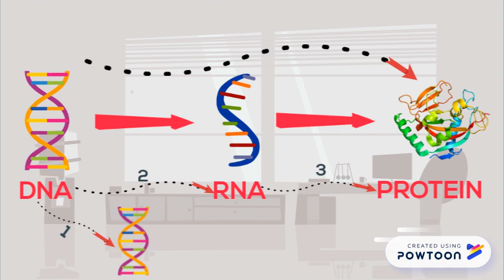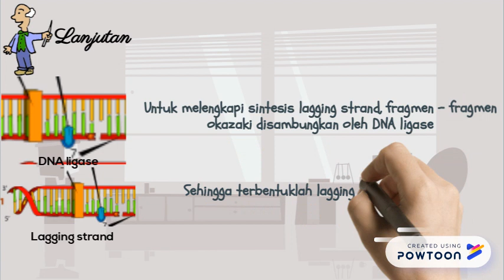REPLIKASI DNA KELOMPOK 4 3F Biologi Sel Molekuler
Tugas Biologi Sel Molekuler tentang replikasi DNA
Dosen : Imam Hardiman
Kelas : 3F
Jam Mata Kuliah : Sabtu, 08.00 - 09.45
Angkatan 2017-- Created using Powtoon -- Free sign up -- Create animated videos and animated presentations for free.  PowToon is a free tool that allows you to develop cool animated clips and animated presentations for your website, office meeting, sales pitch, nonprofit fundraiser, product launch, video resume, or anything else you could use an animated explainer video. PowToon's animation templates help you create animated presentations and animated explainer videos from scratch.  Anyone can produce awesome animations quickly with PowToon, without the cost or hassle other professional animation services require.